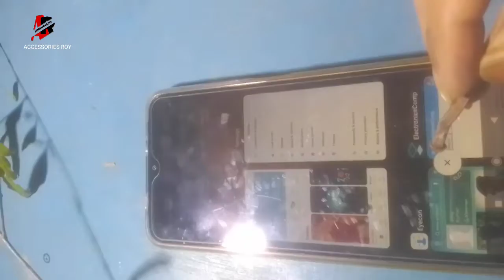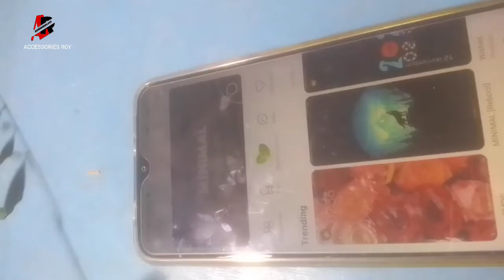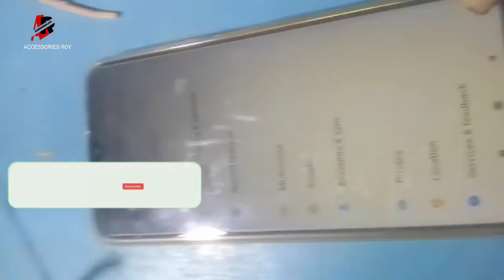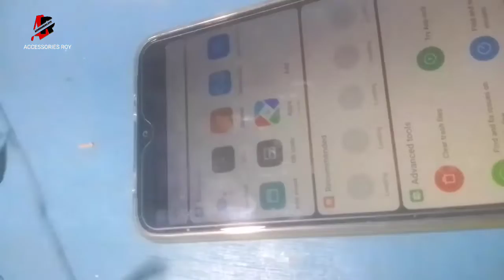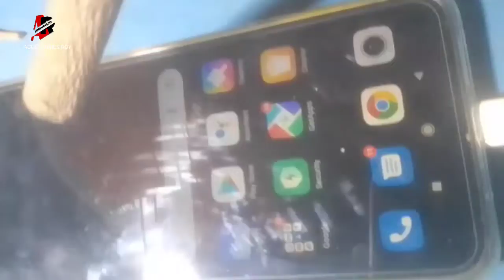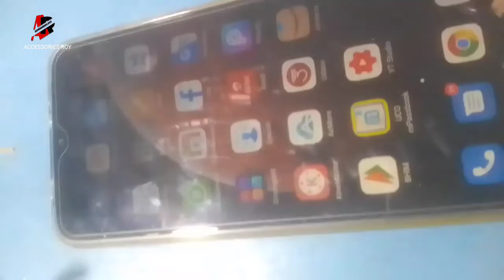Mobile pen made from dried twigs of a tree। amazing mobile pen। magic pen। accessories roy